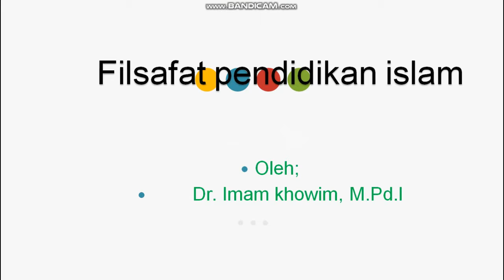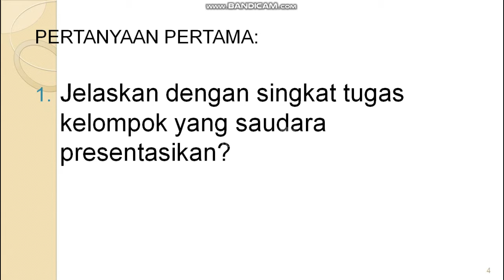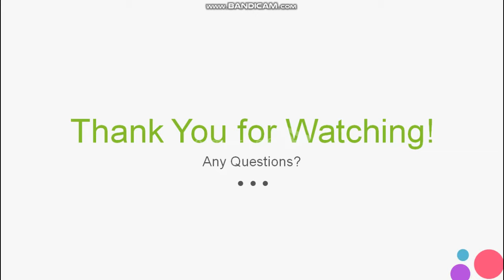NASKAH UAS PIAUD IV A SEMESTER GENAP 2020